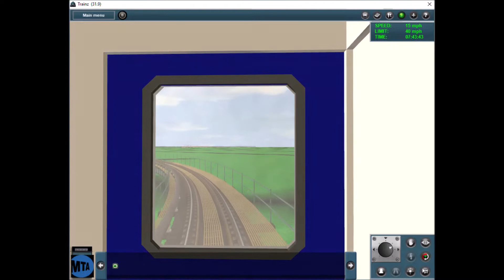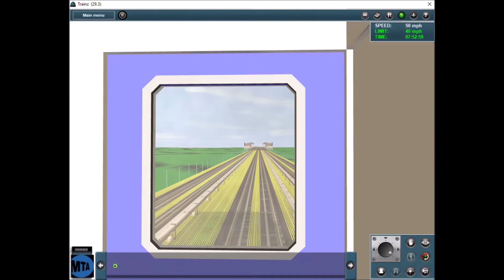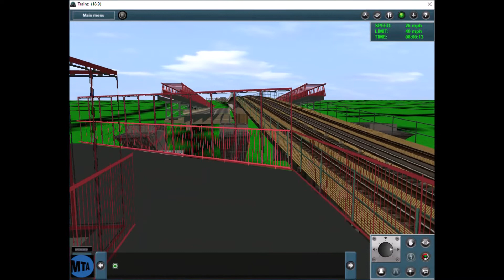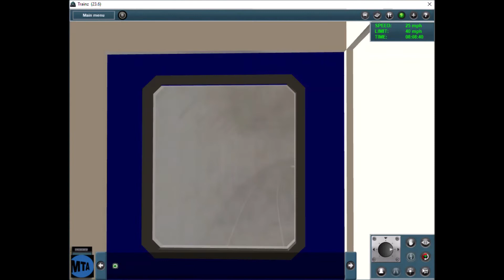Trainz Simulator 2012: NYCT (Z) Jamaica Center To Broad Street Via Super Jamaica Express!!